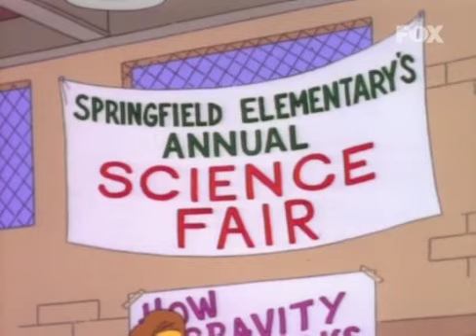Bart vince la mostra di scienze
Alla mostra di scienze della scuola elementare, Bart si aggiudica il primo premio grazie alle sue capacità manipolatorie - Ep. 04x16